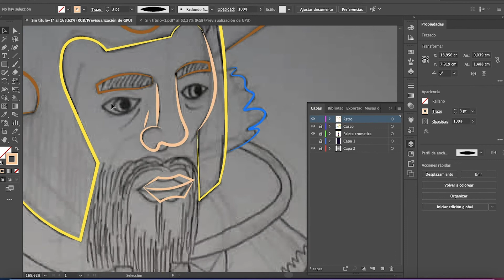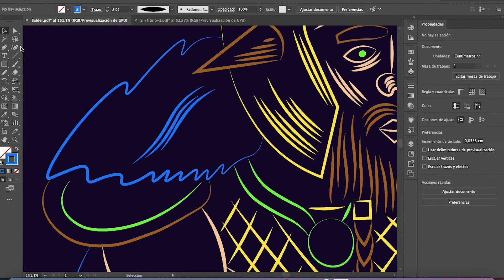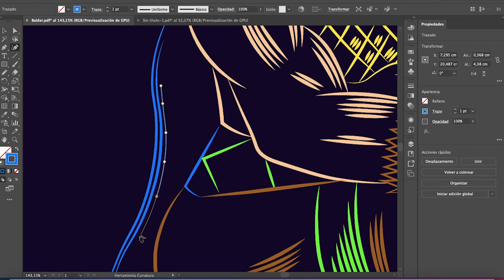Balder el Dios nordico que es inmortal!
Balder en la mitología nórdica fue el ser más querido por los seres de los nueve reinos, en este video sintetizo su trayecto y como su muerte causo un vacío entre los reinos del árbol del mundo.